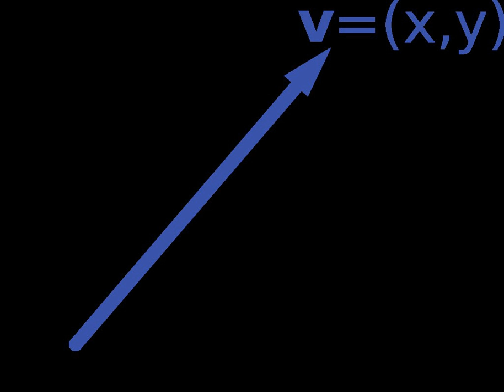Scalar (mathematics) | Wikipedia audio article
00:01:52 1 Etymology
00:03:24 2 Definitions and properties
00:03:35 2.1 Scalars of vector spaces
00:05:11 2.2 Scalars as vector components
00:05:48 2.3 Scalars in normed vector spaces
00:07:07 2.4 Scalars in modules
00:08:09 2.5 Scaling transformation
00:08:30 2.6 Scalar operations (computer science)
00:08:49 3 See also

- Socrates

SUMMARY
A scalar is an element of a field which is used to define a vector space. A quantity described by multiple scalars, such as having both direction and magnitude, is called a vector.In linear algebra, real numbers or other elements of a field are called scalars and relate to vectors in a vector space through the operation of scalar multiplication, in which a vector can be multiplied by a number to produce another vector. More generally, a vector space may be defined by using any field instead of real numbers, such as complex numbers. Then the scalars of that vector space will be the elements of the associated field.
A scalar product operation – not to be confused with scalar multiplication – may be defined on a vector space, allowing two vectors to be multiplied to produce a scalar. A vector space equipped with a scalar product is called an inner product space.
The real component of a quaternion is also called its scalar part.
The term is also sometimes used informally to mean a vector, matrix, tensor, or other usually "compound" value that is actually reduced to a single component.  Thus, for example, the product of a 1×n matrix and an n×1 matrix, which is formally a 1×1 matrix, is often said to be a scalar.
The term scalar matrix is used to denote a matrix of the form kI where k is a scalar and I is the identity matrix.